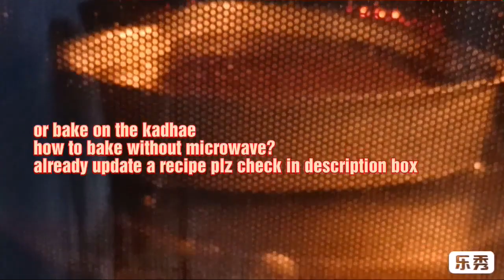Chocolate sponge cake//easy method//कम खर्च ओर कम सामग्री से भी बना सकते हैं ऐसा sponge केक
hello all
welcome to hand to heart
today I m going to share a very easy recipe of cake..watch video recipe and press the like button,share with your friends and family..and if u r new in hand to heart..don't forget to subscribe

ingredients
2cup (200g)maida/all purpose flour
1/4cup curd
1/4cup sunflower oil
2sp baking powder
1cup powder sugar
1/8sp baking soda
2sp chocolate powder
1sp cocoa powder
few drops of vanilla essence
3/4cup warm water or as require
   watch video recipe and make this yummy and easy cake at home